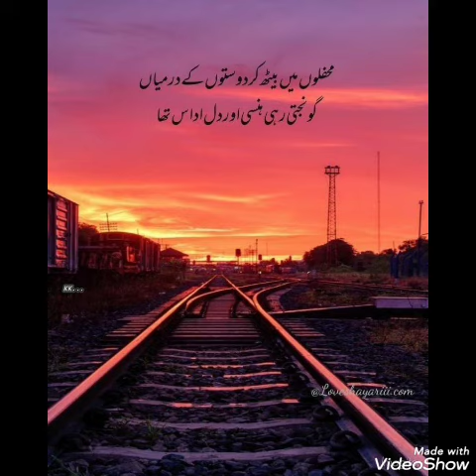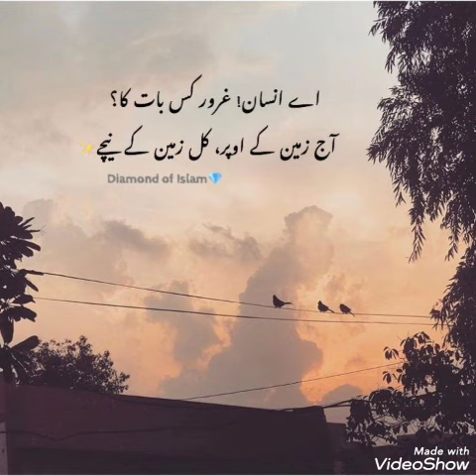Sad poetry Dpz for WhatsApp | 2 line Urdu Quotes | Best Urdu Shayari | Deep lines | Heart Touching 💔